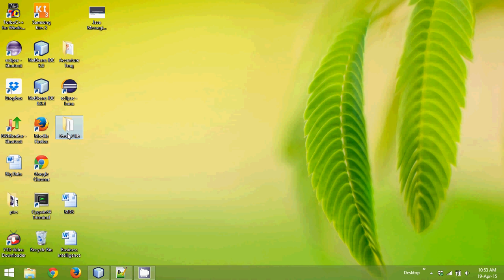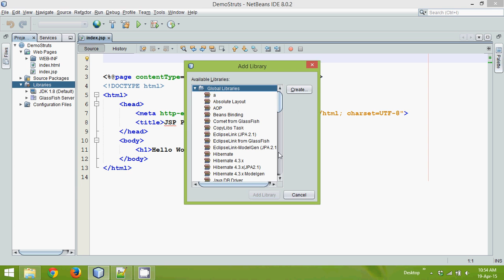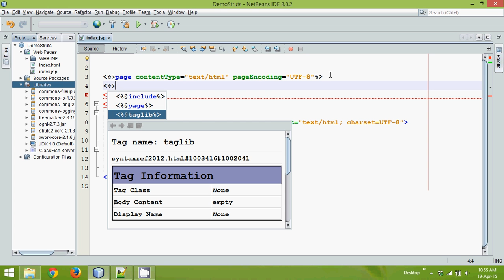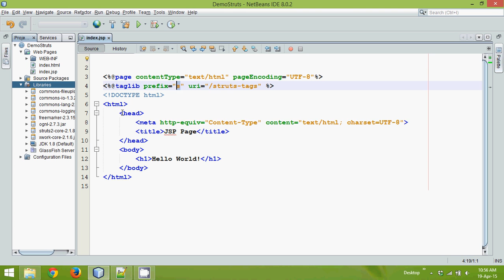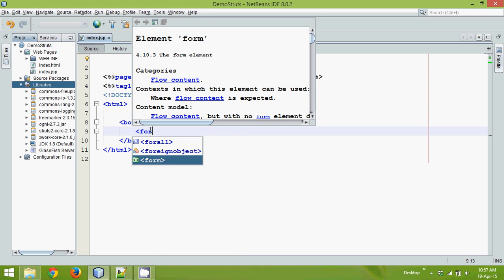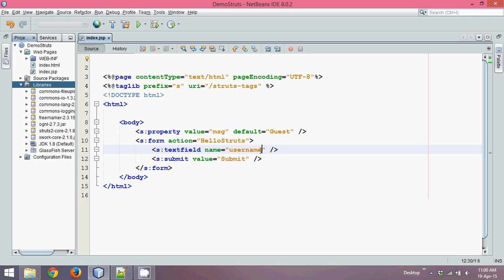Struts 2 Framework Example part 2 Struts tags